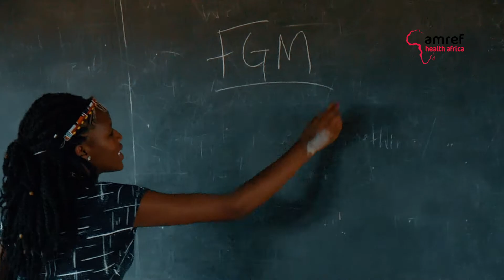End-FGM/C champion Cynthia Oningoi: "I'm proud that I can use my voice for change"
"We don't need FGM for us to be women of substance: we just need education."

Amref Health Africa's End-FGM/C champion Cynthia Oningoi explains what inspires her work with young people in Kenya.